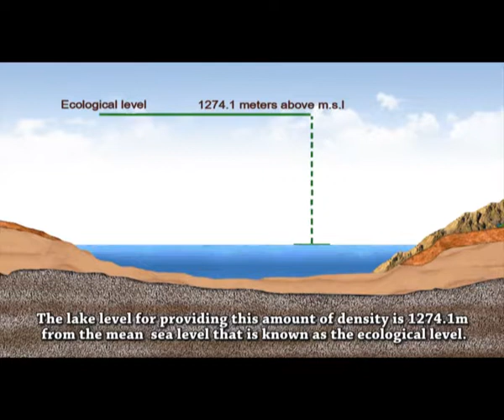Urmia lake restoration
This movie have made in 2014.